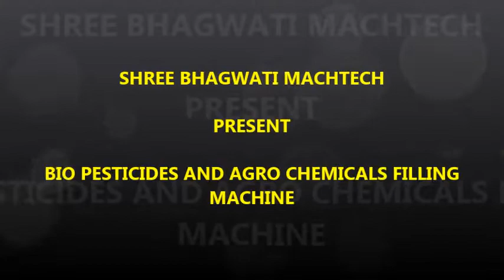Bio pesticides and agro chemicals filling machine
We are a leading Manufacturer of pesticide filling machine, micronutrients filling machine, automatic pesticides filling machine, bio pesticide filling machine, fungicide filling machine and agro chemical filling machine more details

We are reckoned manufacturer, exporter and supplier of Chemical Labeling  machine that is used for Labeling  Pharmaceutical Liquid, Pesticides Liquid, Agro Chemicals Pesticides, Automatic syrup Labeling  machine, Liquid Medicine Labeling  and Pesticides Bottle Labeling  Line in India